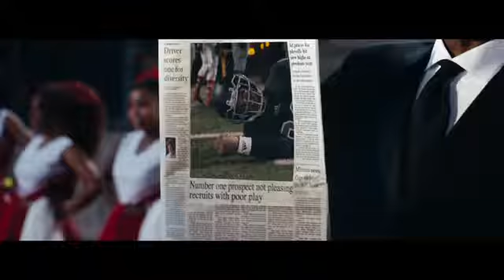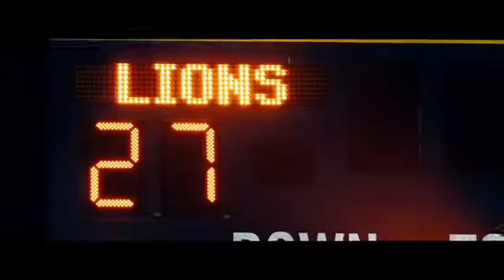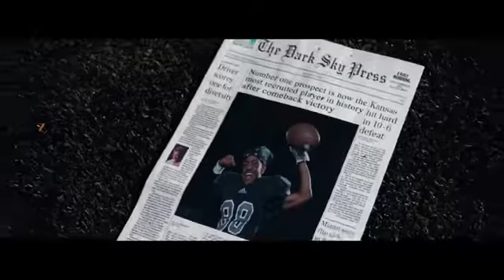My jam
😎😎😎 thug life